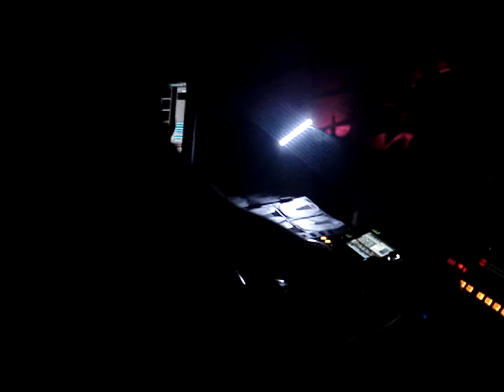Living Here's the party - The ClubNights 20130323 (05083 Music by Karim)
Living presenta
Here's the party

DJ:: Karim Cato

Sábado 23 Marzo 2013

Videos by The ClubNights* BASEAC